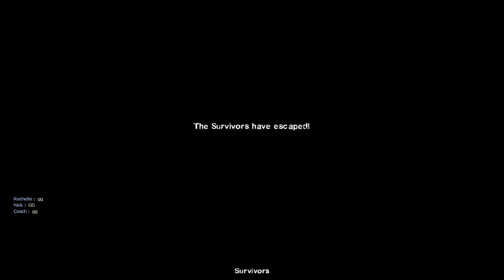Left 4 Dead 2 Modded Singleplayer Gameplay, Centro, Advanced, Ellis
Greetings! Just wanted to upload something, before i take a break from youtube, modding and gaming for a couple of months. Also, the last video had issues with sound, this one should be alright in that matter.

Timestamps:
0:00 Chapter 1 - Gasometer
10:47 - Chapter 2 - Centro
18:43 - Chapter 3 - Final

Hope you have a great summer time!